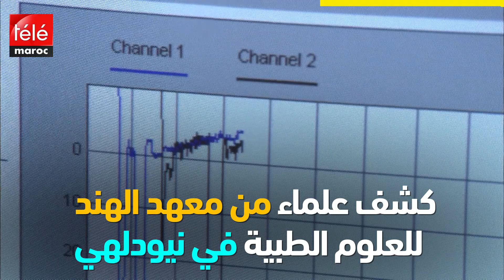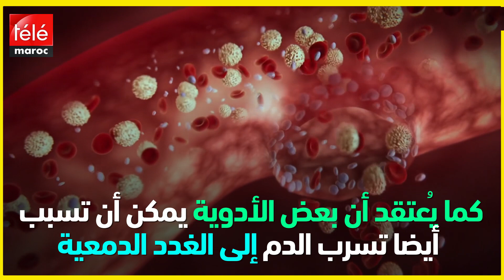حالة طبية نادرة لطفلة تبكي دما تحيّر العلماء